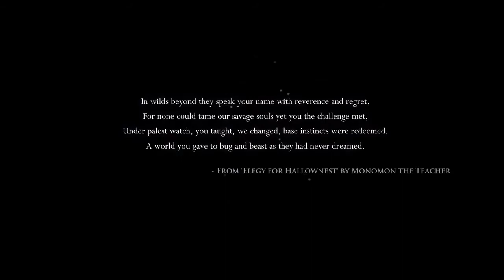Don’t become not living - Hollow Knight Steel Soul part 1